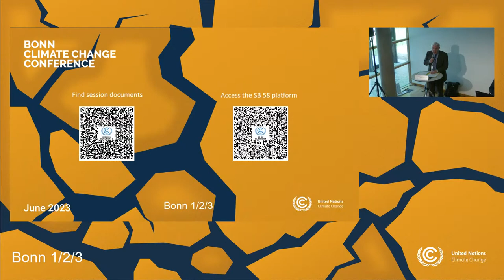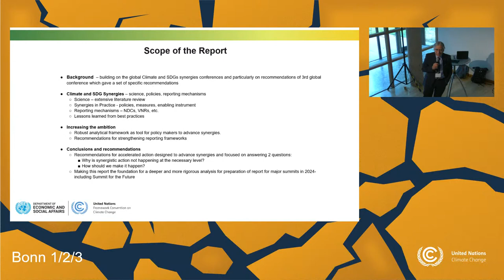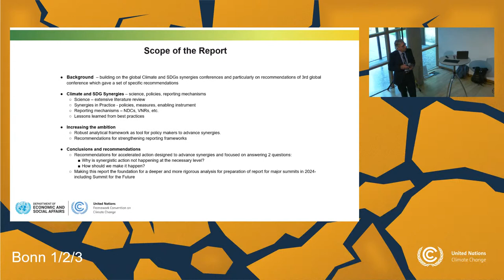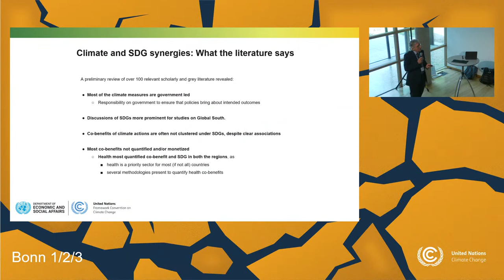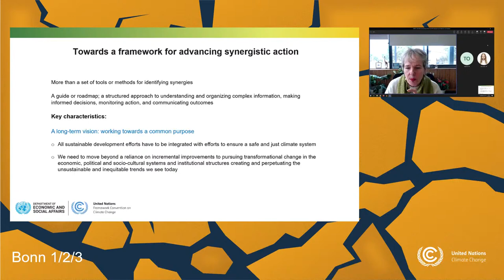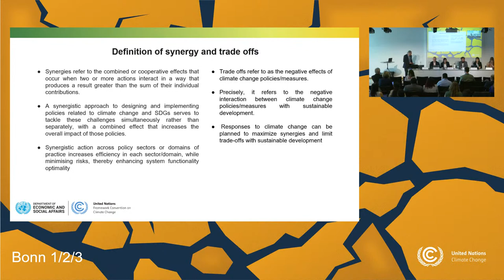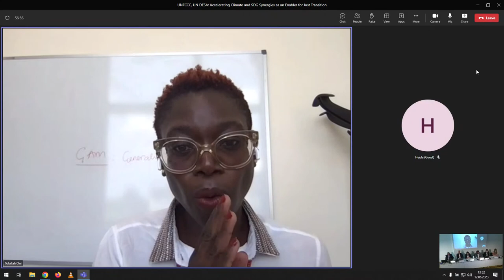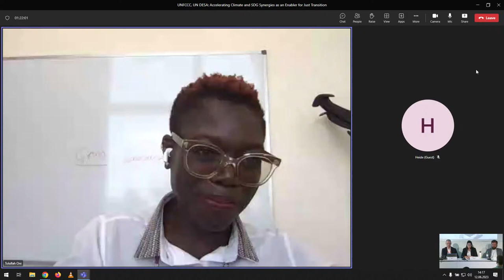Accelerating Climate and SDG Synergies as an Enabler for Just Transition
Present the work in developing first-ever Global Synergies Report on climate action and the SDGs, including key preliminary recommendations on how to faster achieve the two agendas while ensuring equity and just transition. Additionally, showcase practical experiences and share 2023 milestones.

Speakers:
Daniele Violetti, UNFCCC, Bahareh Seyedi, UNDESA, Luis Gomez Echeverri, IIASA, Heide Hackmann, University of Pretoria, Kaveh Guilanpour, C2ES, Tolullah Oni, University of Cambridge and UrbanBetter, Adis Dzebo, SEI, Christy (Ka Ying) Wong, YOUNGO, Claire Fyson, Climate Analytics

Organizer:
United Nations Framework Convention on Climate Change (UNFCCC)
United Nations Department of Economic and Social Affairs (UN DESA)